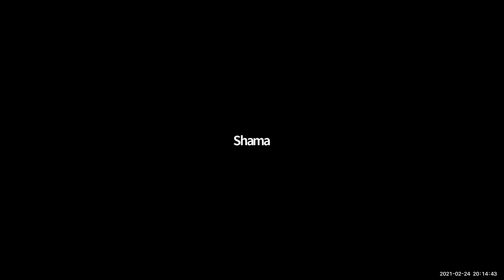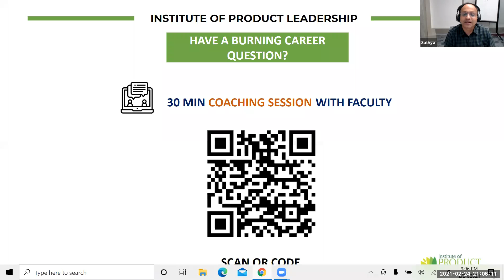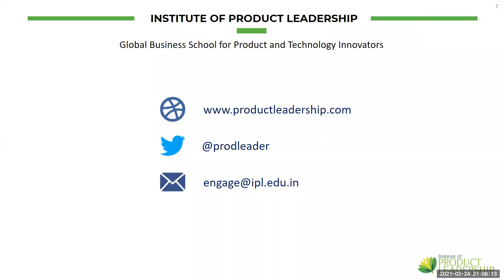Practical Tips to Move into Product Management from a Non-Tech Background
A misconception among a lot of aspiring Product Managers is that PMs need to have technical skills and the industry favors hiring for PMs with a technical background.

Here is an opportunity to know more about it, and also voice your questions to demystify the truth.

SaiSatish Vedam, Ex-Director of Product Managemet, Oracle and Sathya Prasad, Director, Alliance Card Services talk about moving into Product Management with a non-technical background